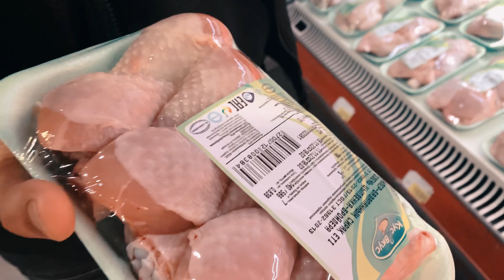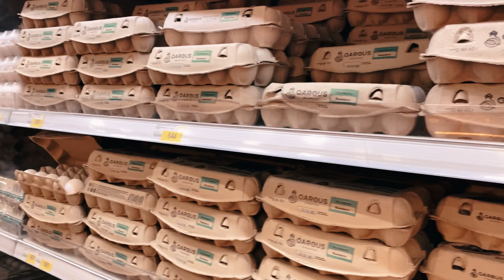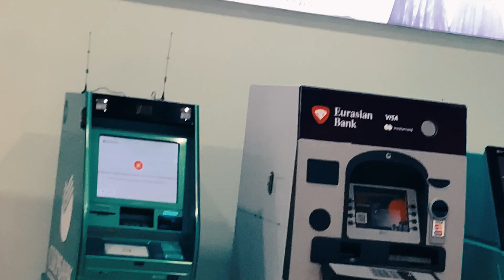Indians Shopping In The Biggest Mall Of Almaty Kazakhstan | Aport Shopping Mall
Shopping In The Biggest Mall Of Almaty Kazakhstan
Aport Shopping Mall
Indian students
Indian students shopping in Almaty
Nomad
How espensive is Kazakhstan